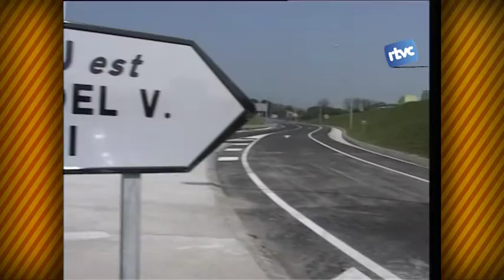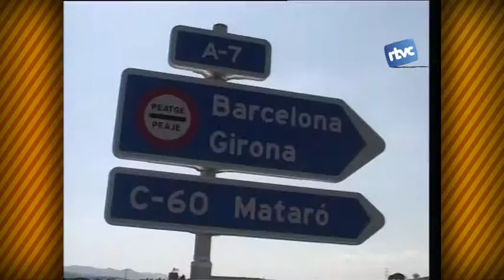Petites Batalletes 161. Inauguració de la variant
L'any 2003 s'acabava un gran calvari a Cardedeu: els nombrosos embussos a l'avinguda Rei en Jaume sobretot els caps de setmana, dels vehicles que creuaven la comarca com a única via alternativa de no pagament. A la inauguració de la nova carretera hi va ser el llavors (i per molt poc temps més) president de la Generalitat, Jordi Pujol.